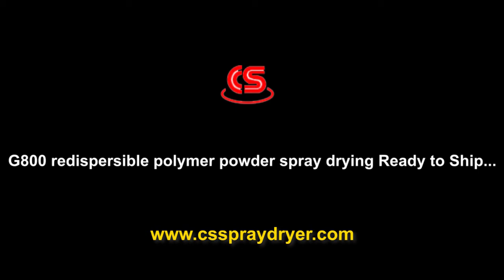Redispersible polymer powder spray drying,spray drying manufacturer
G800 redispersible polymer powder spray drying from Changsheng dryer ready to ship,On 2007 years from which we focus on the testing, research and research of the bio organic fertilizer engineering technology of alcohol and yeast fermentation wastewater concentrate, as well as the research and manufacture of industrial equipment,We began to export equipment.